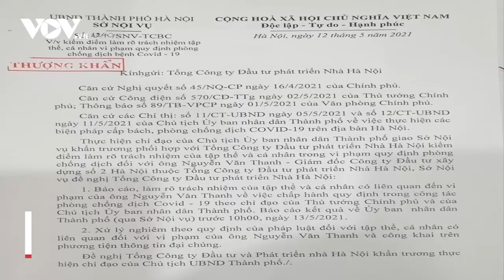Hà Nội yêu cầu xử lý nghiêm Giám đốc Hacinco mắc Covid 19 vi phạm chống dịch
Chủ tịch UBND TP giao Sở Nội vụ khẩn trương phối hợp với Tổng Công ty Đầu tư phát triển Nhà Hà Nội kiểm điểm làm rõ trách nhiệm của tập thể và cá nhân trong vi phạm quy định phòng chống dịch đối với ông N.V.T.

37 Bà Triệu, Hoàn Kiếm, Hà Nội, Việt Nam